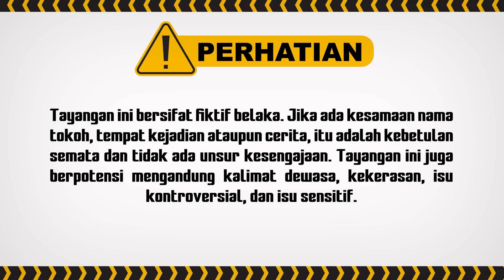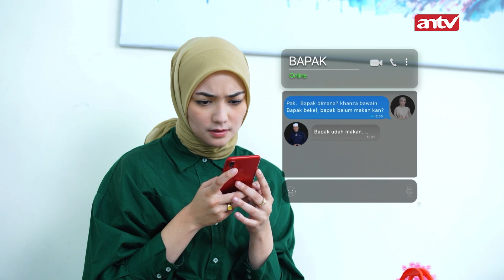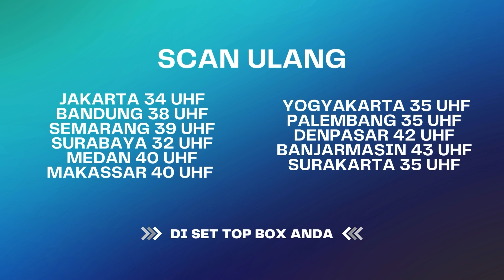"Heh Cewe Miskin! Mepet Mepet Zaki Mulu!" | Aku Titipkan Cinta ANTV Eps 10 (5/6)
aku titipkan cinta antv aku titipkan cinta episode terakhir film aku titipkan cinta aku titipkan cinta full episode aku titipkan cinta khanza diculik aku titipkan cinta episode 1 full movie sinetron aku titipkan cinta Pemain Aku Titipkan Cinta Rezky Aditya Zaki Adinata Citra Kirana Khanza Kirana Ira Wibowo Rossi Adinata Puspita Sarr